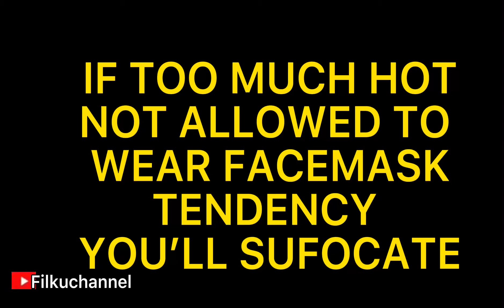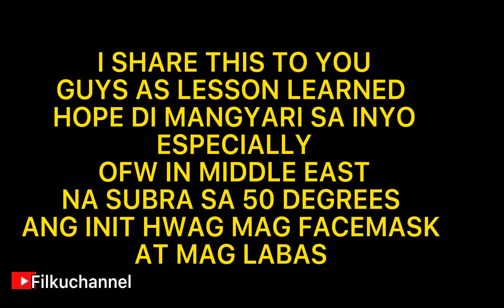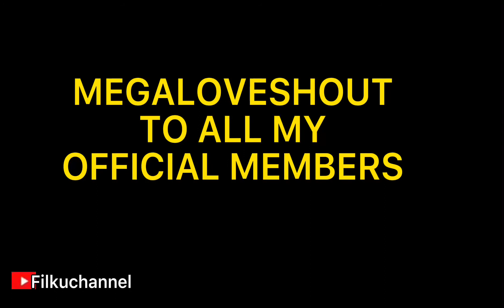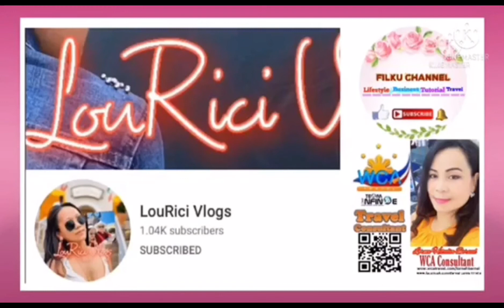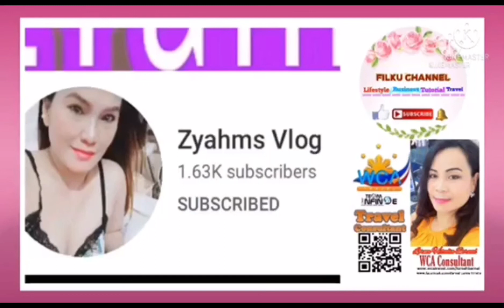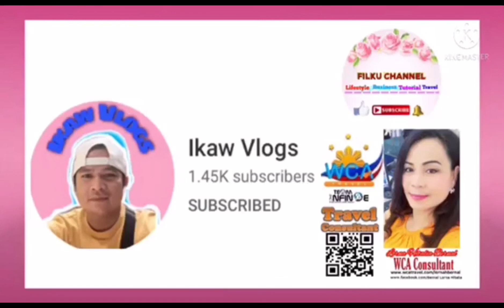DURING LOCKDOWN @SUPER DUPER HOT WEATHER || Kwt Jetskie Area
Amazing Place to relax even super hot, I was trying to Drop by
Even a short time , just to take a photo with jetskie that no business at all
due of lockdown . But saddenly something happened.
For notification of my new videos apload,
 Muchlove❤️